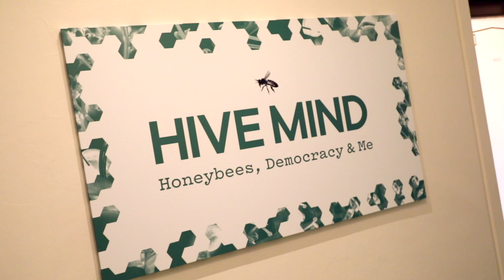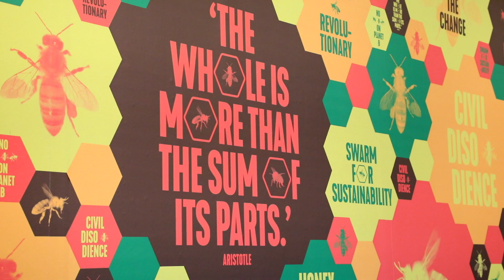Honeybees and democracy exhibition sets Old Parliament House abuzz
When William Yates asked to bring bees into Parliament in the 1960s, then prime minister Billy Sneddon thought it was an April Fools joke.

But it saw Australia become one of the first countries to allow beekeeping on its parliamentary grounds.

A new exhibition HiveMind: Honeybees, Democracy and Me at the Museum of Australian Democracy shows what bees can teach us about collective decision making.